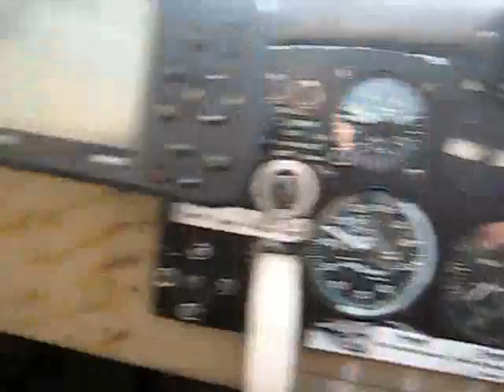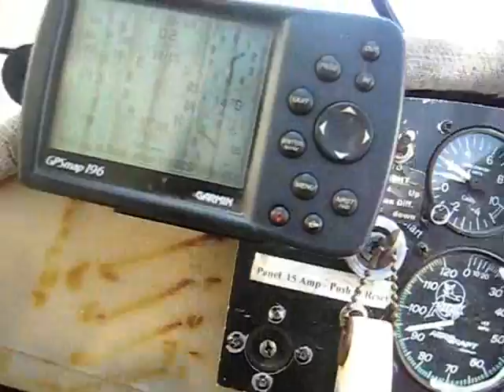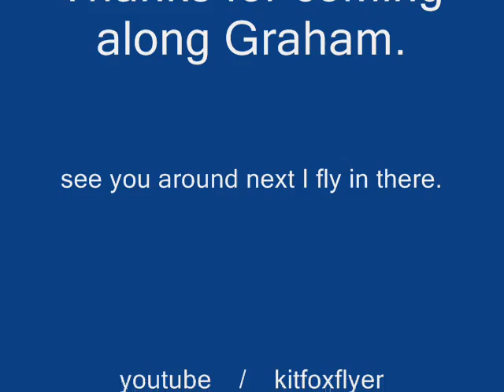Gearloose Graham goes flying at Davidsfarm in a Kitfox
I got the opportunity to go flying with a great guy at Davidsfarm. Graham used to fly in  his younger days and was great when he took the controls over. See you soon Gearloose 100 and thanks for not puking.